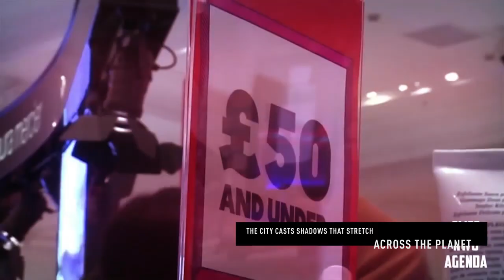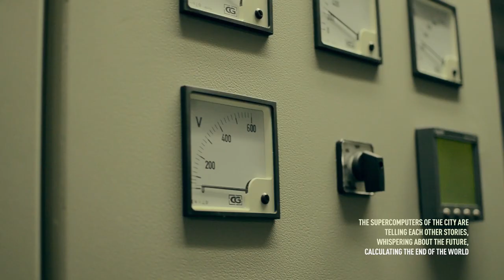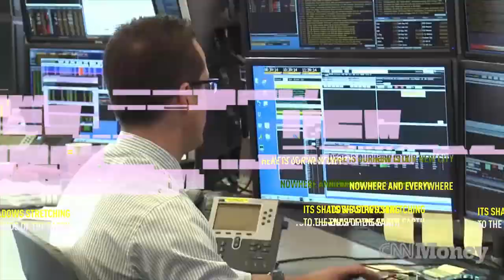Unknown Fields Division by Kate Davies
Lecture given at the Tricky Design symposium held at the Design Museum in London. Kate's presentation relates to the question: How does ethics shape the things we design?